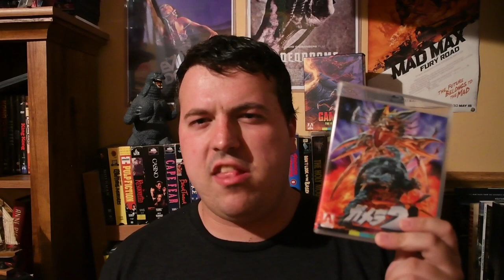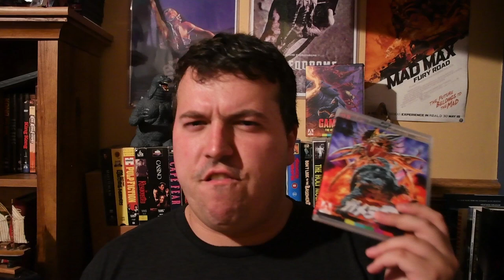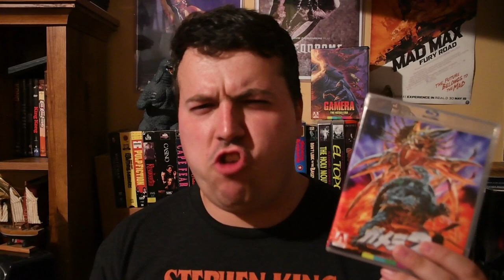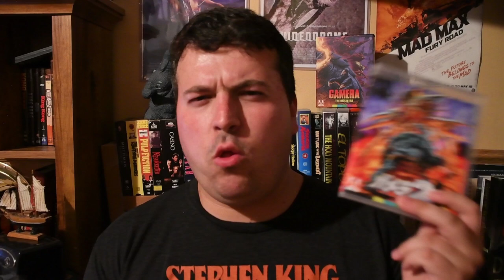Gamera 2: Attack of Legion (1996) Movie Review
This is my review of Gamera 2: Attack of Legion, the tenth film in the Gamera franchise, and the second of the Heisei Gamera series.

Release Date: July 13, 1996 (Japan)

Genre: Science Fiction, Action, Fantasy, Horror

Cast: Miki Mizuno, Toshiyuki Nagashima, Tamotsu Ishibashi, Mitsuru Fukikoshi, Ayako Fujitani, Yūsuke Kawazu, Yukijirō Hotaru, Akira Ohashi, Mizuho Yoshida

Written by Kazunori Ito

Based on characters created by  Masaichi Nagata & Niisan Takahashi and Noriaki Yuasa

Produced by  Tsutomu Tsuchikawa & Myuki Nanri & Naoki Satō & Satoyuki Minami & Tetsuya Ikeda & Takeyoshi Hosaka & Hideko Sawada & Tadamaza Tsuruta & Kazuto Kojima and Kazuhiro Igarashi

Directed by Shusuke Kaneko

Plot: Giant insect-like aliens invade the Earth, and Gamera tires to stop them. When Gamera is seemingly defeated by the alien bugs, mankind's last hope lies in Gamera's resurrection.